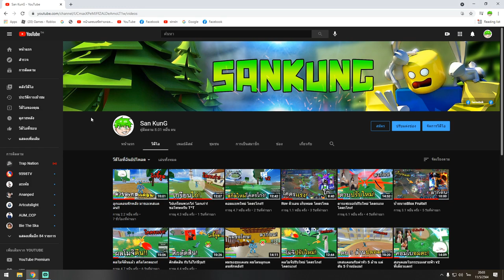ประกาศ ผลมังกรตื่นเเล้ว โคตรโกง!!